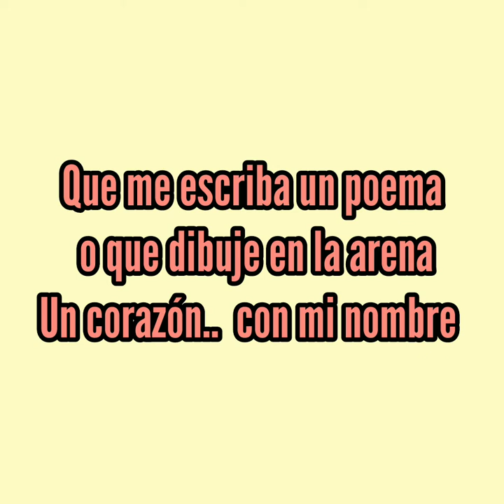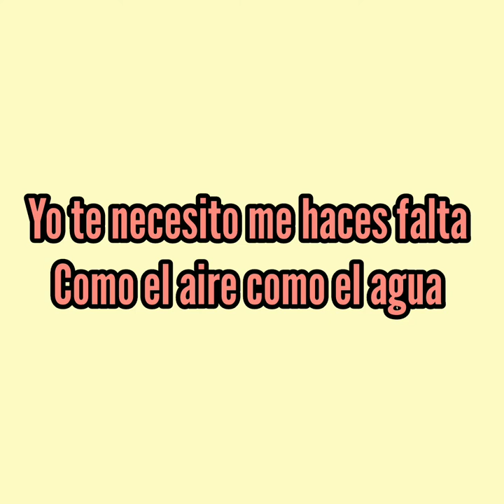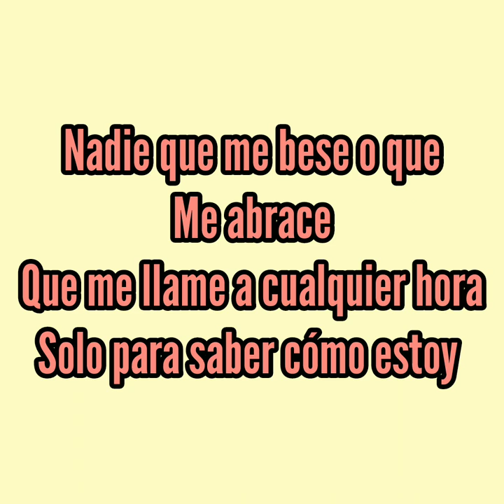NADIE COMO TU ...FELIX FERMIN.,EL COCOLO DEL AMARGUE.